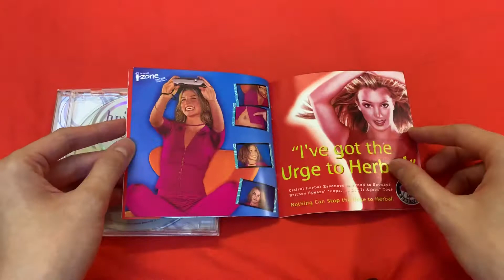[Unboxing] Britney Spears - Oops!...I Did It Again Tour 2000 (Audio CD)